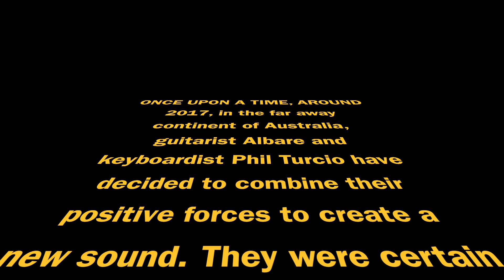Urbanity - Something Sweet (c) 2017